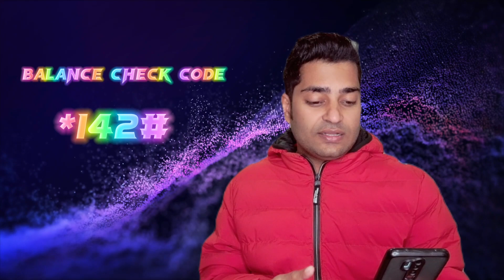Zain useful codes 2024 | zain ke sare code | zain all package cancellations and activation codes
Zain useful codes 2024 | zain ke sare code | zain all package cancellations and activation codes, aaj is video mein ham janenge ke sare use phool coats package activation se lekar package cancellation ke sare useful codes, jyada Jankari ke liye video puri dekhen.